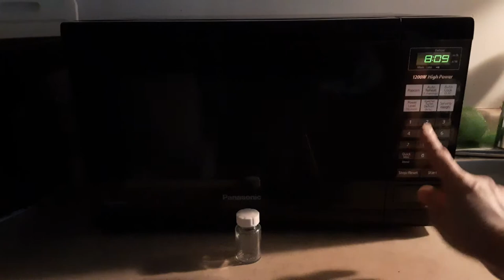Using a neon bulb to test for microwave leaks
Thanks to Dad for the neon bulb and the cool jar to keep it in. Always place a mug/bowl full of water in a microwave when running it.